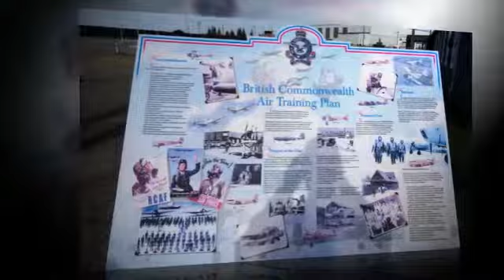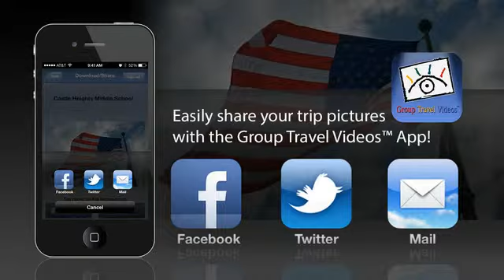Highlights from our 2014 Polar Bear tour